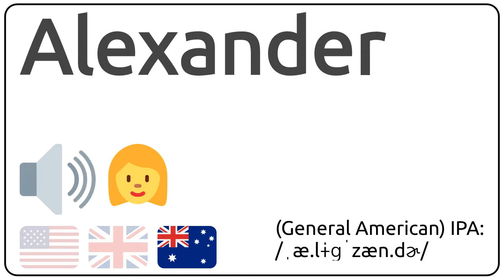How to pronounce Alexander in english?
How to pronunce Alexander in english
How to pronunce Alexander in american accent 🇺🇸?
How to pronunce Alexander in british accent 🇬🇧?
How to pronunce Alexander in australian accent 🇦🇺?

Como se dice Alexander en ingles?
Como se pronuncia Alexander en ingles?